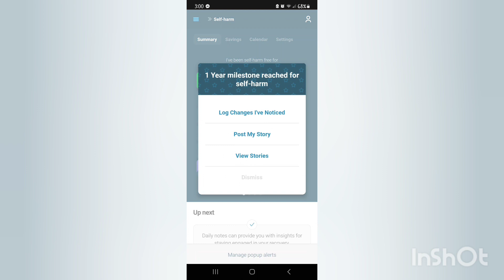I DID IT!!!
This video is pretty dark. I wanted to speak from my heart on my way home.